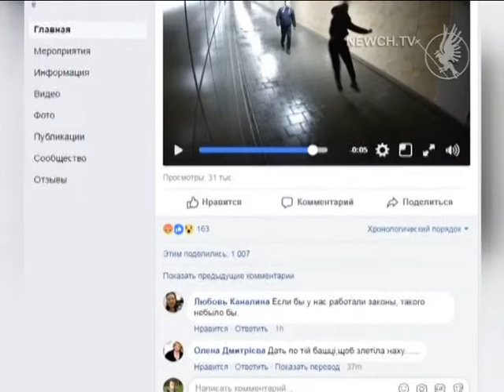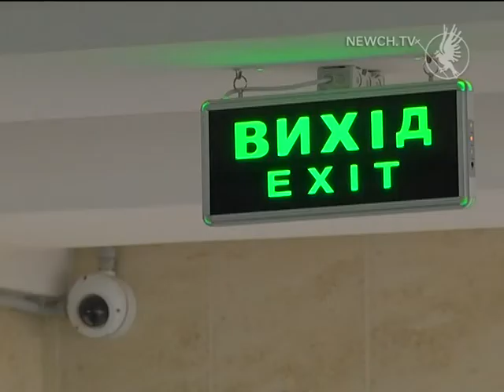Вандалів знайдено| Телеканал Новий Чернігів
Таблички в підземці відновлять за кошти хуліганів.